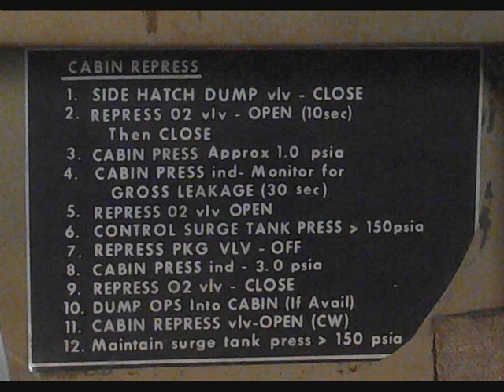APOLLO 11 / PORTE CAPSULE COLUMBIA AU NASM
La magnifique écoutille de la capsule Columbia d'Apollo 11 exposée au National Air and Space Museum de Washington DC.
Ce 12 septembre 1962, le président Kennedy lançait son fameux discours ''We Choose to go to the Moon''... avant la fin de cette décennie. C'était il y exactement 50 ans !
Apollo 11 réalisa son voeu. Neil Armstrong devenait le premier homme à marcher sur la Lune le 20 juillet1969